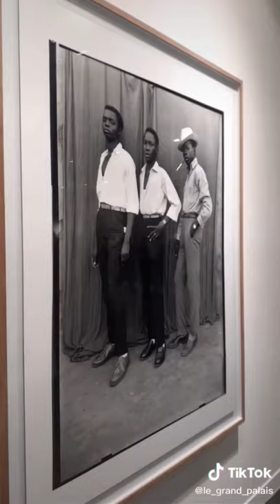Paris Photo s’invite au Grand Palais Éphémère ! 📸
Du 11 au 14 novembre 2021, le plus grand salon international dédié à la photographie prend place au cœur du Grand Palais Éphémère.